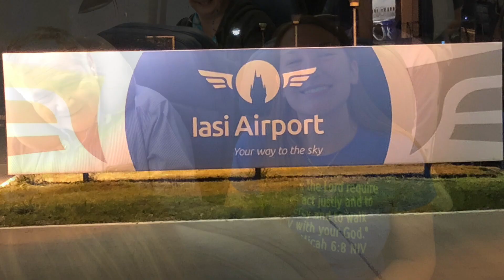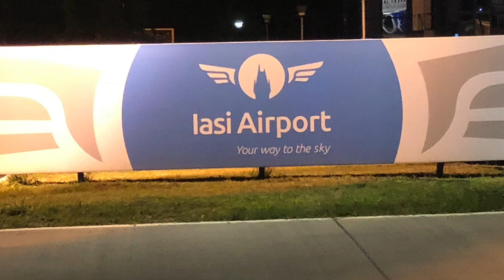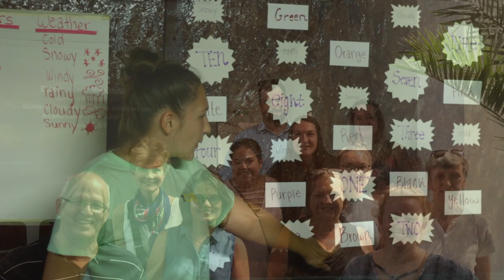[Romania- Week 1] Glade Run Church Service Video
I own no rights to the song "This is Amazing Grace"